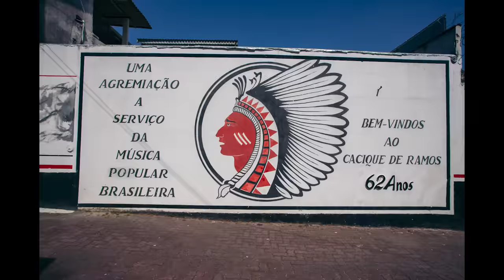Marcelo D2 e Um Punhado de Bamba Ao Vivo no Cacique de Ramos • MIXTAPE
Registro audiovisual histórico do show realizado por Marcelo D2 e um Punhado de Bamba no Cacique de Ramos, no dia 24 de março de 2023. Esta foi a primeira vez que D2 se apresentou no local, que é o terreiro sagrado do samba e da cultura popular do Rio de Janeiro e de todo o Brasil.

[ÍNDICE]

01:50 P.O.V.O.  D.E.  F.É.
06:38 DELEGADO CHICO PALHA
10:47 DESABAFO
13:45 PODE ACREDITAR (MEU LAIÁ)
17:06 1967
21:01 MANEIRAS
24:36 CASTELO DE UM QUARTO SÓ
28:41 PILOTANDO O BONDE
32:21 QUAL É?
37:20 LUCIDEZ
42:01 ÁGUA DE CHUVA NO MAR
45:47 ZÉ DO CAROÇO
50:20 CABÔ, MEU PAI

[FICHA TÉCNICA]

Voz: Marcelo D2
Cavaquinho: Yaya Alves
Violão de 7 cordas: Samara Libano
Trompete: Eduardo Santana
Flauta e Sax: Oswaldo Lessa
Percussão: Eryck Quirino
Percussão: Hudson Santana, Marcelinho Moreira e  Roque Miguel
Coro: Cida Santana,  Karla Prietto, Luiza Machado e Yedda Affini

Direção de projeto: Luiza Machado
Idealização: Pupila Dilatada

[FILMAGEM]

Direção: Luiza Sousa
Direção de fotografia: Clara Cosentino
Câmeras: Elisa Mendes, Karen Carvalho, Katiana Tortorelli, Juquinha e Yan Carpenter
Assistente de câmera: May Bandeira de Mello
Drone: Cochi Guimarães
Produção executiva: Luiza Machado
Produção: Marina Novello e Beatriz Amorim
Assistente de produção: Juliana Damasio
Montagem: Luca Narracci
Logger: Pedro Martins
Cor: Isabella Jannotti
Design grafico: Luisa Born
Still: Caiano Midan e Wilmore Oliveira
Making of: Luisa Born

[SHOW]
Direção geral: Luiza Machado
Diretor técnico e produção executiva: Tiago Villela
Produção: Beatriz Amorim
Assistente de produção: Nayara Parga
P.A.: Renato Venom
Monitor: Rodrigo Delacroix
Gravação: Pedro Garcia
Luz:  Ricardo Alexandria
VJ: Felipe Beloniel
Cenografia: Filipe Belo
Roadies: Sergio Pascolato e Livio Madalena
Hostess: Christiane Odara aka Queen Odara e Dianna Gouvin
Segurança: Alan Rodrigo
Palco, Led, Som e Luz: BMX sonorização
Direção musical:  Nave
Mixagem: Pedro Garcia
Videoarte em ‘Lucidez’: Mariana Falcão
Agradecimentos especiais: Cacique de Ramos e Família Peixoto, especialmente Tia Darcy
Comunicação: Moving Comunicação
Assessoria de comunicação e PR: Lupa Comunicação
Realização: Pupila Dilatada e Elemess Music

[ ACOMPANHE ]